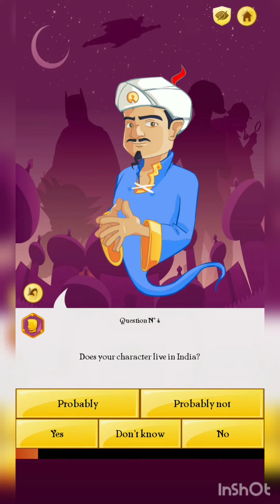I found total gaming from akinator 🥺